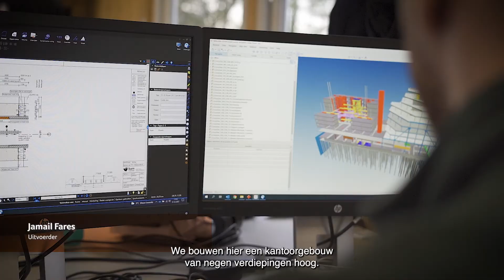Welkom bij BAM Wonen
Onze collega's Carlo, Cristel, Jamail, Kees, Marjolein, Rick, Stacey en Tom vertellen over hun mooie werk.